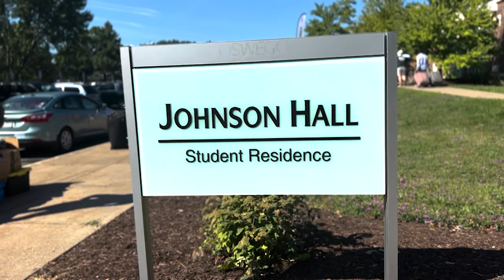Move-in Days 2022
We were thrilled to see more than 1,900 students come to their campus homes during Move-in Days -- most of them new students. Welcome aboard, Lakers!